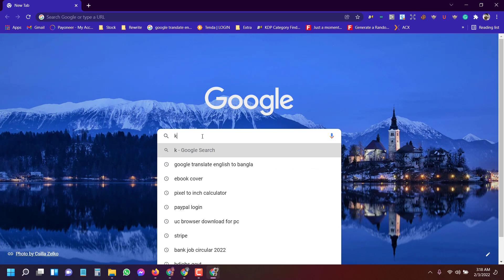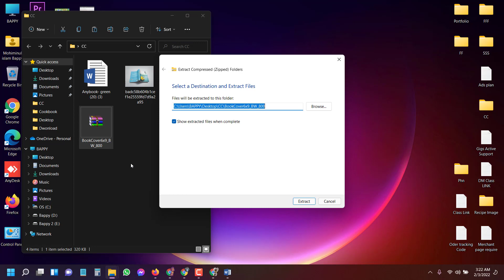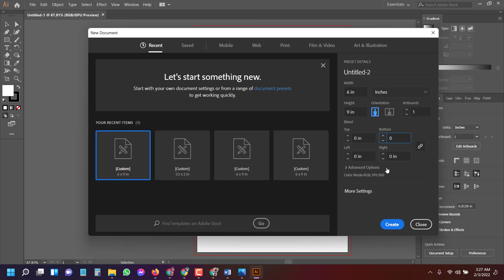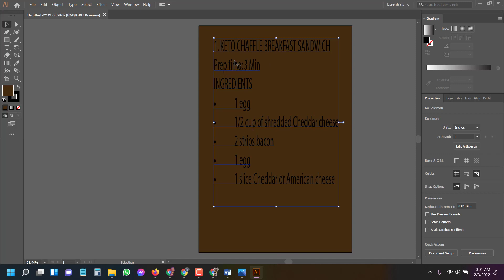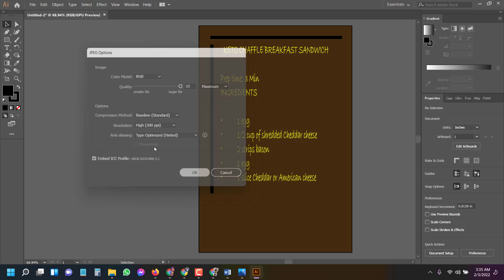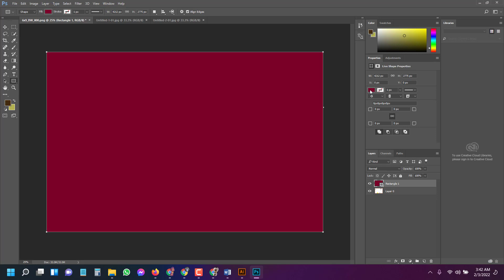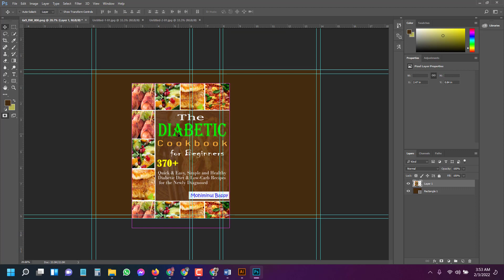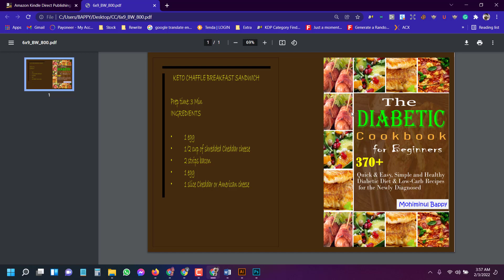Paperback Cover Design Makes - COOKBOOK Create A to Z Tutorials in Bangla -Part 07- KDP Amazon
নতুনদের জন্য, ফ্রিল্যান্সিং শিখুন । অনলাইন থেকে ডলার ইনকাম করুন।

ফ্রিল্যান্সিং করে টাকা ইনকাম এর সুযোগ- ফ্রী কোর্স - শিখতে চাইলে দেখতে থাকুন।

যাদের কম্পিউটার বা ল্যাপটপ আছে তারা একবার এর জন্য হলেও চেষ্টা করবেন এই কাজ করার জন্য। ইন্সাল্লাহ সফল হবেন।

Learn Freelancing Earn dollars online.

Free course - if you want to learn, keep watching.

kdp ebooks cover
canva book cover
illustrator ebook cover
kdp ebooks rewrite
kdp ebooks research
kdp books treadmark check
kdp ebooks copyright check
kdp amazon bangla course
freelancing free course
cookbook makes tutorials in bangla
cookbook formating and setup